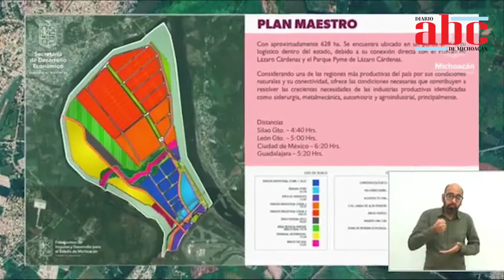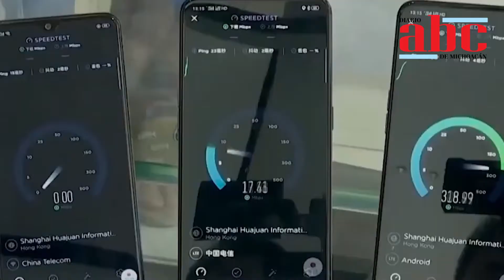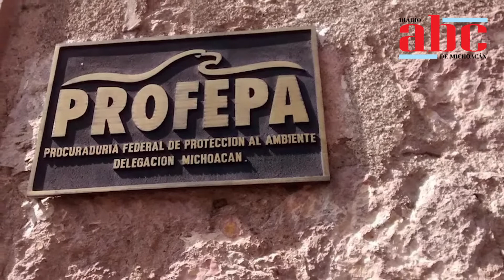ABC NOTICIAS MICHOACÁN | Martes 29 de Noviembre de 2022.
◾Se llevó a cabo la firma de convenio del Gobierno del Estado con Sipona, para la transferencia de la Isla de la Palma a la Secretaría de Marina.

◾ Morelia se caracteriza por tener gente buena: Alfonso Martínez

◾ Instalarán Villa Navideña en el Bosque Cuauhtémoc.

◾ Denuncia ecocidio en Camecuaro en Jacona el PRD.